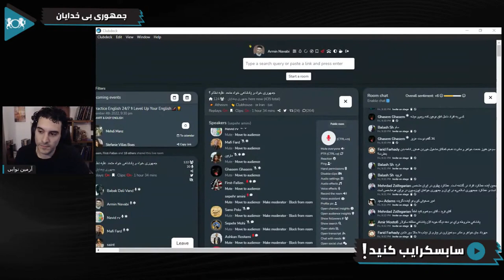پادشاه ضامن اجرای قانون است؟